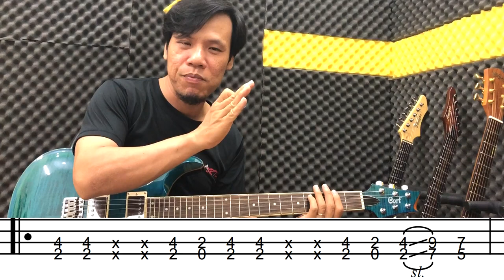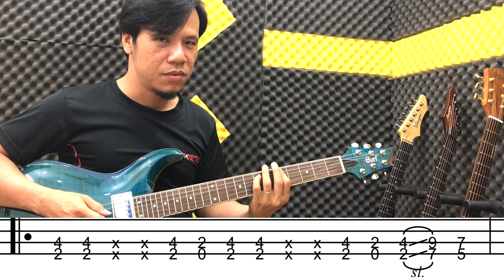Virtuoso Lick #7: John Petrucci - áp dụng XX nốt hiệu quả | Guitar4Freedom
Virtuoso Lick #7: John Petrucci - áp dụng XX nốt hiệu quả - học solo guitar điện online.